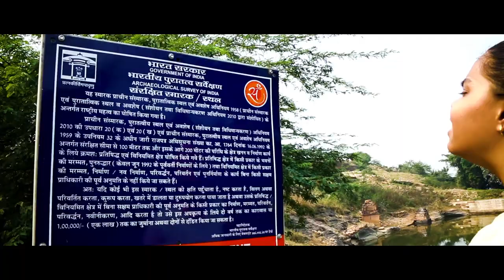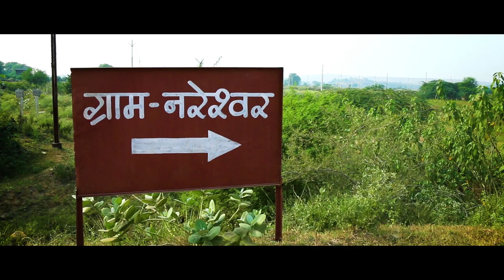प्राचीन रहस्यम मंदिर | 1200 साल पुराना नरेश्वर शिव मंदिर | नरेश्वर धाम | Old Mysterious Temple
Nareshwar temples, can be aptly described as this equation. Built in around 8th century AD, this cluster of temples, a gem of a location to visit all year round. It is just a 4-5 km from the airport, near the Mawai Dam, hidden in a ridge in the rocky hills. It seems to be a cousin of our favorite temple cluster, Bateshwar, with very similar style, patronage and size.
ग्वालियर से करीब 30 किमी और मुरैना से करीब 50 किमी दूर स्थति नरेश्वर शिव मंदिरों की श्रृंखला है। हालांकि यहां आने जाने के लिए अभी तक रास्ता ठीक नहीं है। लेकिन इन मंदिरों को 3 से 7 वीं शताब्दी में बनाया गया है। ये गुप्त काल में बनाए गए या फिर गुर्जर प्रतिहार काल में अभी तक पूरी तरह से स्पष्ट नहीं है। नरेश्वर मंदिर के पास तालाब हैं। इसलिए यहां पर चट्टानों को काटकर उनके नीचे शिव मंदिर बनाए गए। यानि जल लोक को शिवधाम में बदला गया। बारिश के दिनों तो तालाबों की वजह से गिरने वाले झरने का पानी शिवलिंग से छूकर निकलता है। ऐसे में यहां का नजारा काफी मनमोहक हो जाता है।
मुरैना से 50 किलोमीटर दूर ग्वालियर और भिंड के बार्डर पर रिठौरा क्षेत्र के जंगलों में स्थित है ऐतिहासिक धार्मिक स्थल नरेश्वर। क्षेत्र इतना दुर्गम है कि पहुंचने के लिए कोई रास्ता नहीं। ऊबड़ खाबड़ रास्तों से करीब तीन किलोमीटर पैदल चलने के बाद जंगल से घिरे पहाड़ों में यह स्थान मौजूद है। यहां के मंदिरों का निर्माण तीसरी से पांचवी सदी (गुप्त काल) में माना जाता है, लेकिन नौवीं सदी के प्रतिहार काल में इनकी भव्यता का विकास हुआ।

ये खास हैं नरेश्वर में

- वर्तमान में यहां 23 मंदिरों की शृंखला है, जिनमें एक मंदिर हरसिद्धि माता का है, बाकी मंदिरों में शिवलिंग विराजे हैं। 23 मंदिरों के अलावा 20 से 25 मंदिर भग्नावस्था में पत्थरों के रूप में बिखरे पड़े हैं। यहां के मंदिरों का निर्माण वर्गाकार हुआ है, जो देश में कहीं नहीं दिखता। नरेश्वर मंदिर का मुख्य शिवलिंग भी वर्गाकार यानी चौकोर है।